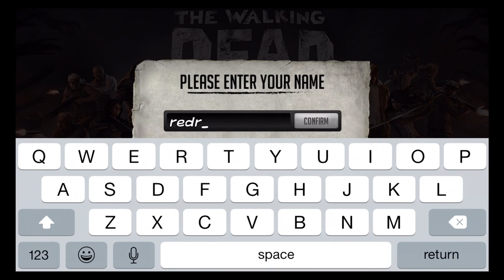The Walking Dead: Road to Survival (By Phase One Games) - iOS / Android - Gameplay Video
Are you ready to take over Woodbury and put an end to The Governor’s tyranny?

Before you stands the perceived safe haven of Woodbury. Little do you know a madman will rise to governing power, pitting people against each other in ways that make you question humanity. A small group of rebels will fight for their lives to break free from the tyranny - will you be brave enough to fight with them?

A thrilling, mature adventure constantly toeing the line between life and the undead, Walking Dead: Road to Survival is the definitive Walking Dead role-playing game experience. Based on an all-new story from award winning Walking Dead writer Jay Bonansinga, the dark aesthetic of this game reflects the uncompromising decisions you will need to make as you fight for survival.

Game features:

● UPGRADE YOUR TEAM - Customize your Survivors to increase their power, weapons, and skills.

● YOUR DECISIONS HAVE MEANING - The choices you make while completing missions can change the outcomes in the game.

● COLLECT ICONIC CHARACTERS - Recruit famous survivors from The Walking Dead to join your team; including Michonne, Rick, Andrea, and Glenn.

● BUILD THE ULTIMATE BASE - Build your in-game safe zone to increase your power and defend against attacks.

● FIGHT WALKERS AND SURVIVORS - Skillfully obliterate your opponents with special melee and ranged attacks using an arsenal of deadly weapons, including Michonne’s Katana.

● LIVE IN-GAME EVENTS - Play to obtain valuable resources and new, exclusive teammates.

The Walking Dead: Road to Survival Support